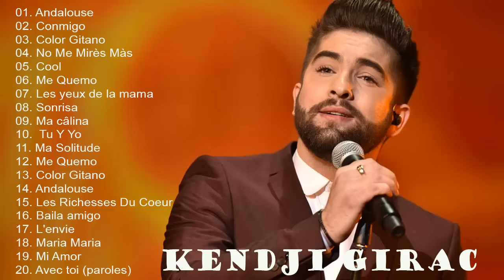Kendji Girac Best Songs || Les Meilleurs Chansons de Kendji Girac